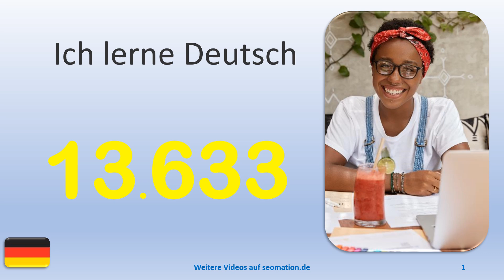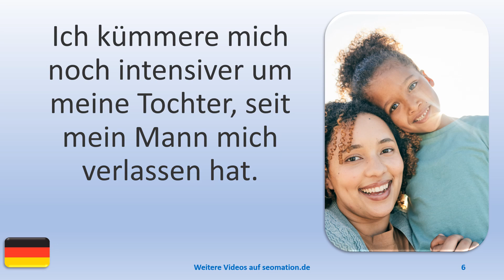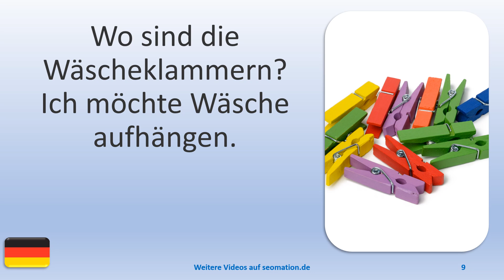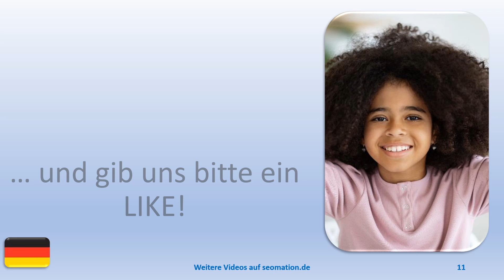▶️13633▶️Ich lerne Deutsch mit Texten und Bildern in unterschiedlichen Situationen.